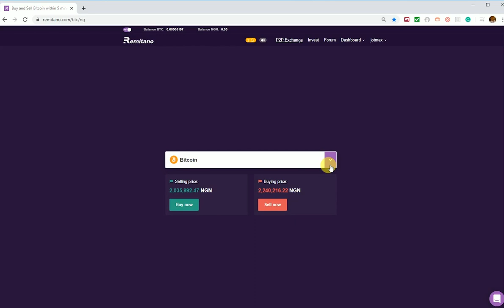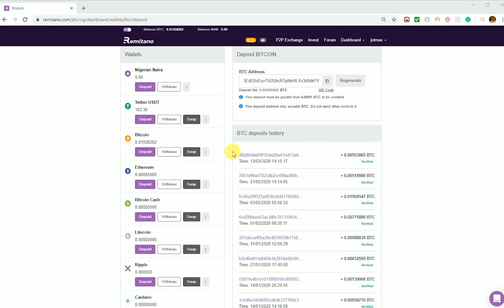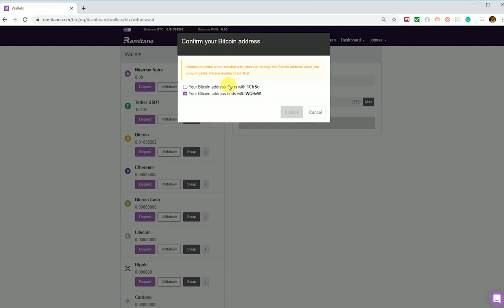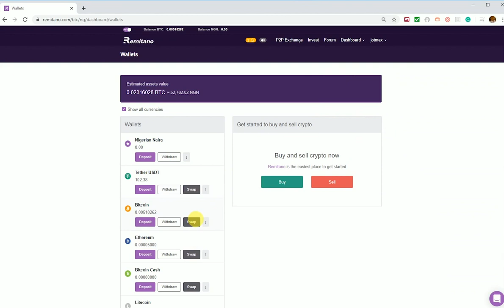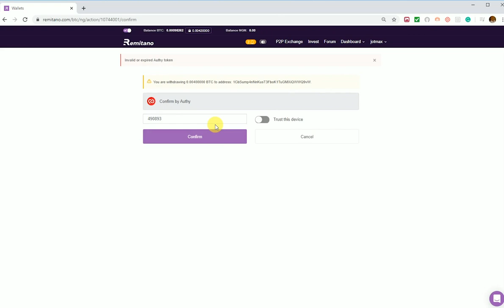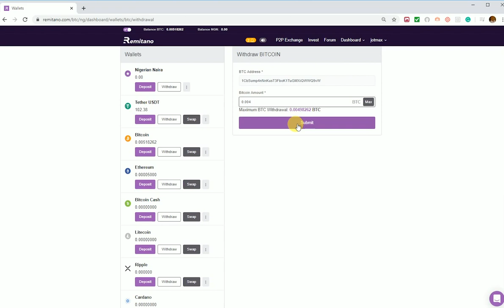How to Deposit & Withdraw coins on Remitano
A definitive guide on how to Deposit and Withdraw coins on Remitano Cryptocurrency Exchanges. You can do it right here:

How to deposit and withdraw Bitcoin/Ethereum/Tether USD/Bitcoin Cash/Litecoin/Ripple at Remitano?

Step 1: Log in Remitano
Step 2: Choose DASHBOARD then choose WALLETS

FOR WITHDRAWING
Choose the coin you want to withdraw and click WITHDRAW
Step 1: Enter your coin address and the amount of coin you want to withdraw
Step 2: Authy confirmation (if you have done 2 safty steps)

Note: If you turn on "Trust device", the next time you do this activity on the device, we wont ask for Authy confirmation anymore.

FOR DEPOSITING
Step 1: Choose the coin you want to deposit and click DEPOSIT
Step 2: Move your coins to the provided wallet address

You will need to deposit into the provided wallet address (this add is only for your wallet and each coin has its own one). You can move coins directly by copy and paste the add or scan the QR.
Create new address: if you click here, the add will be changed (you can actually use both add as all are your wallet address).

NOTE: You need to deposit more then the fee below to get credited from the system.